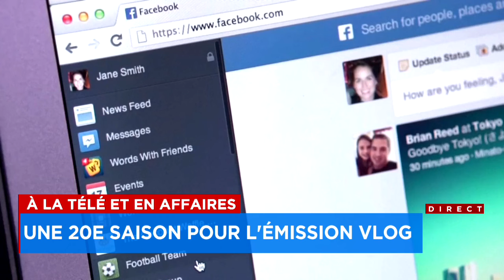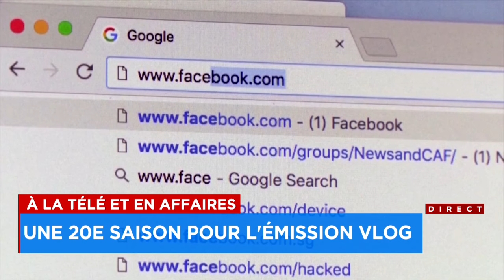Une 20e saison pour Vlog : entrevue